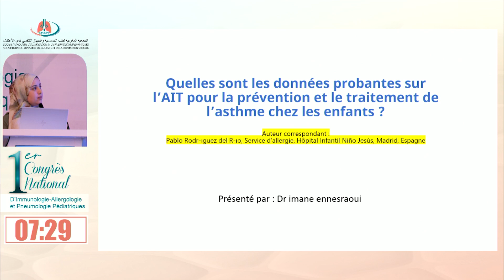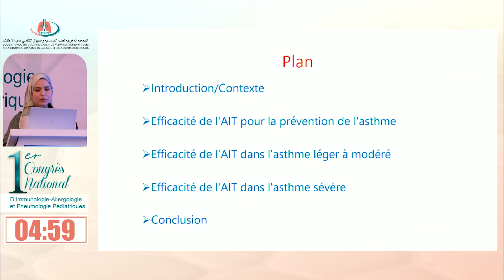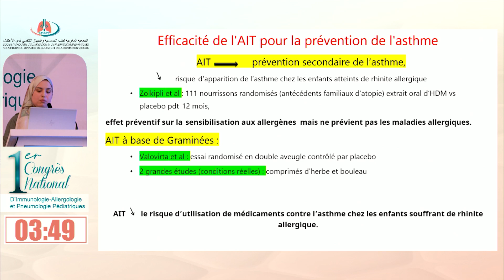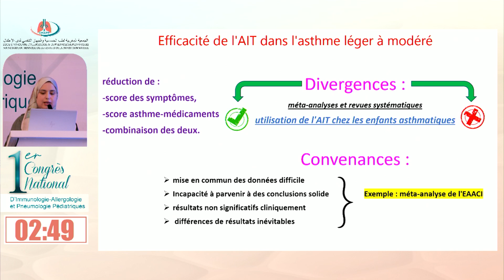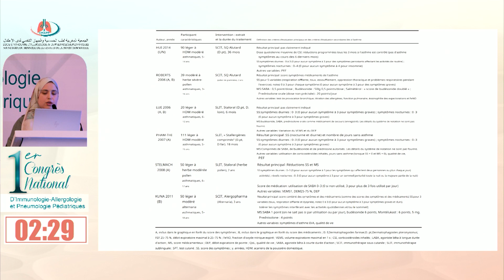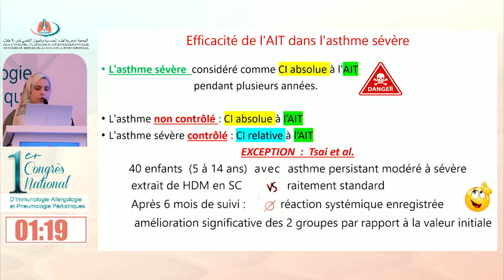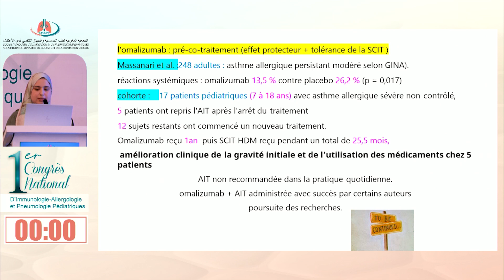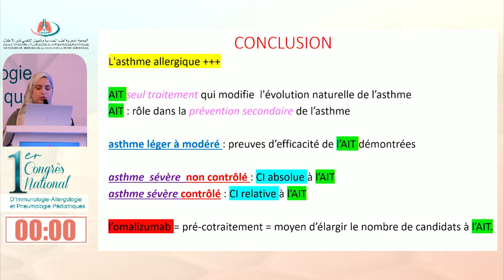dr imane ennesraoui